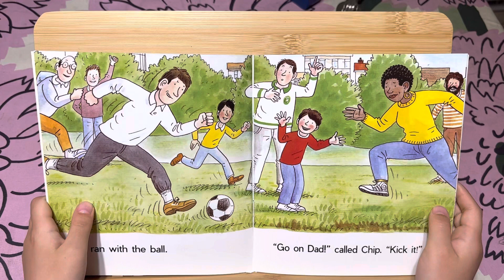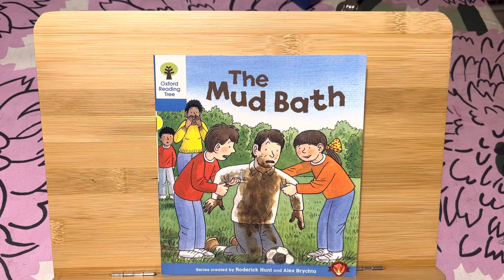Oxford Reading Tree Stage3 The Mud Race 옥스퍼드리딩트리 オックスフォードリディーグツリー